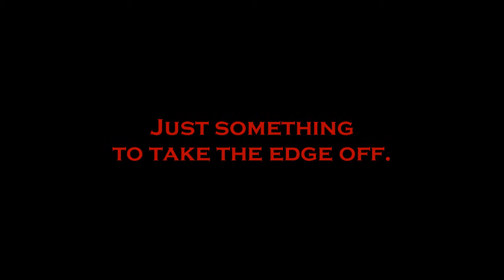Let's Screw Arround: Knights of Pen and Paper +1 Eddition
A simple but fun little app I picked up on steam.  Good for passing the time, says I.